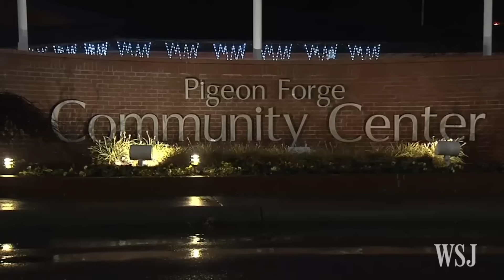Tennessee Fire Threatens Historic Town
Raging wildfires fueled by high winds and a relentless drought are threatening the historic town of Gatlinburg, Tennessee. Several deaths have been reported and thousands have been forced to evacuate their homes in what the Tennessee governor has called the "worst fire in 100 years." Photo: Reuters